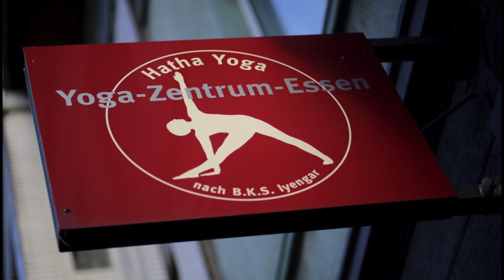Yoga Zentrum Essen - Yoga für zwischendurch oder in der Pause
Liebe Yogafreunde,
diese Sequenz kannst du üben wenn du wenig Zeit hast oder einfach in der Pause.

Euer Yoga Zentrum Essen

Hast du Interesse für weitere Informationen wie , Yogalehrerausbildung, Online-Yoga, Workshops etc. ?